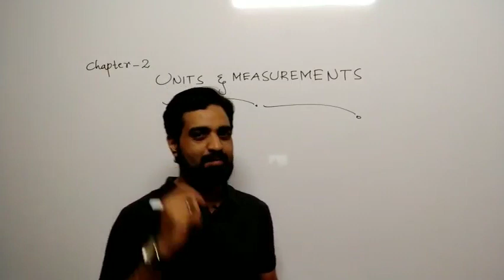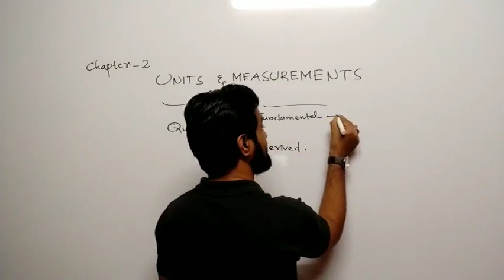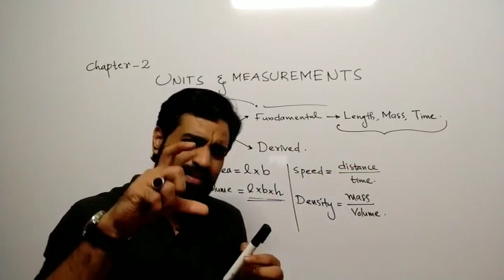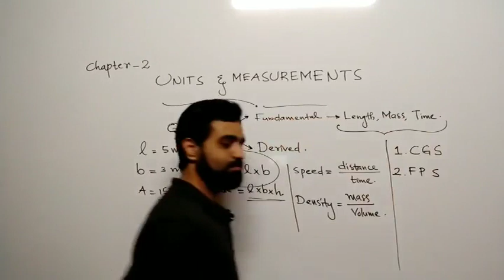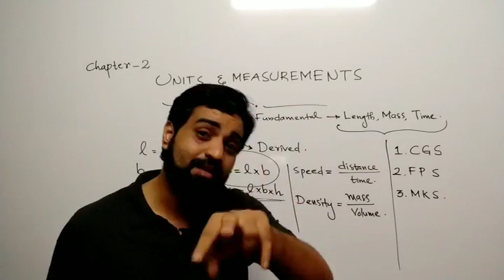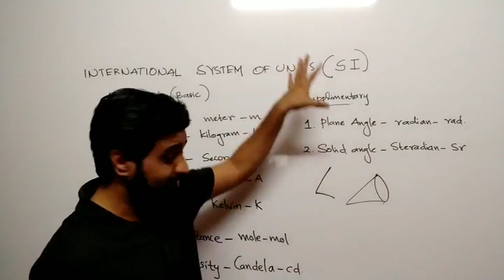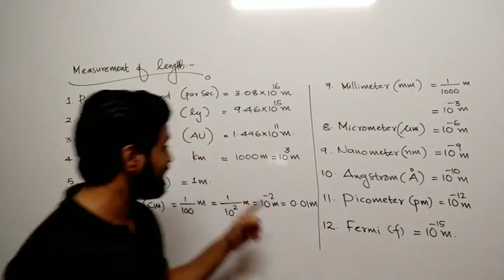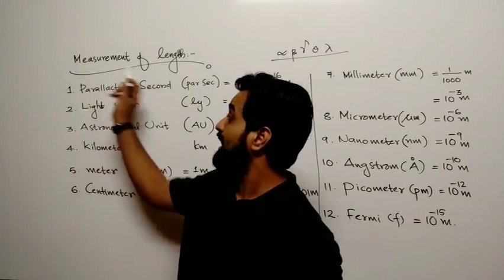PLUS ONE I PHYSICS I UNITS AND MEASURESMENTS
Theory discussion of Units and Measurements